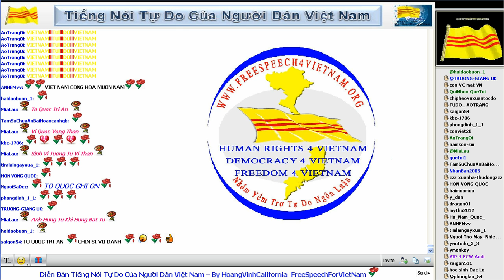2 28 2014 Bản Tin Việt Nam Người Việt Hải Ngoại News audio for Paltalk